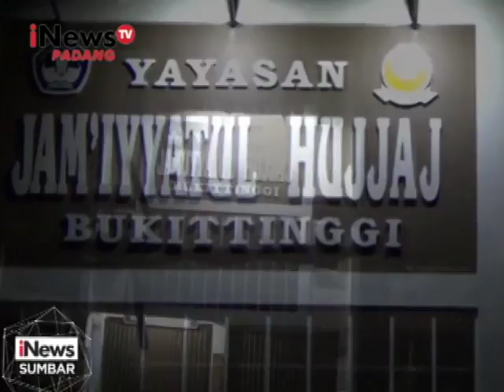ANCAM SISWA SARANG TAWON DIEVAKUASI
EVAKUASI SARANG TAWON OLEH PETUGAS P-M-I DI KOTA BUKIT TINGGI/ SUMATERA BARAT/ JUMAT MALAM/ BERLANGSUNG DRAMATIS// WARGA KHAWATIR DENGAN KEAMANAN PETUGAS/ KARENA HANYA MENGGUNAKAN PERLENGKAPAN SEADANYA///

SARANG TAWON BESAR YANG ADA DI ATAP RUMAH WARGA YANG TAK JAUH DARI SEKOLAHAN/ DIMINTA WARGA UNTUK DIBUANG/ KARENA SERING DILEMPARI PELAJAR/ SEHINGGA MENGANCAM KESELAMATAN PELAJAR///